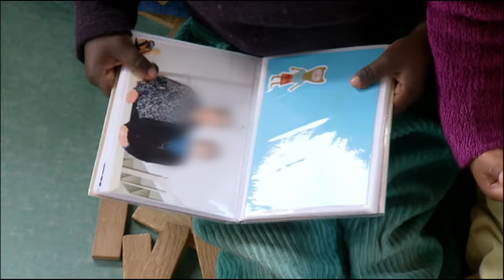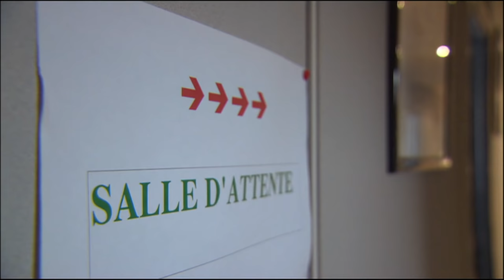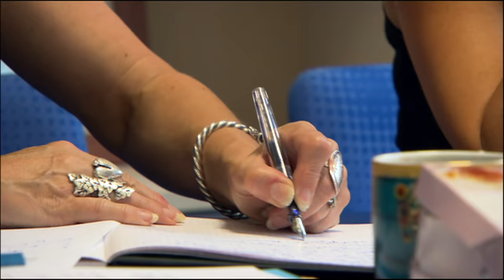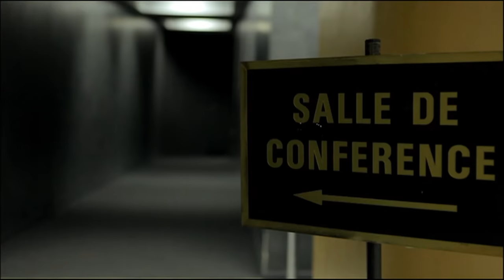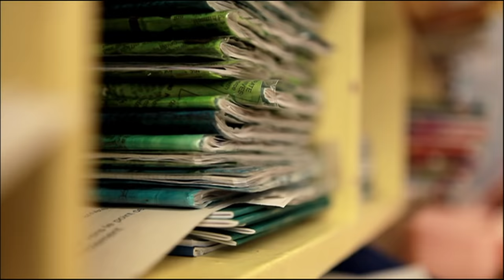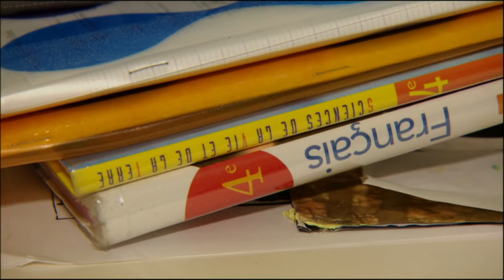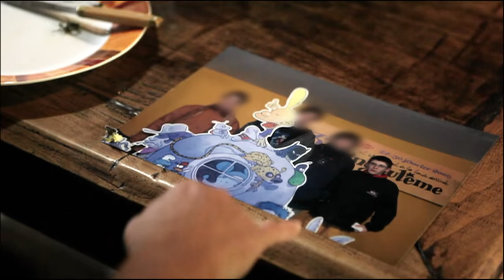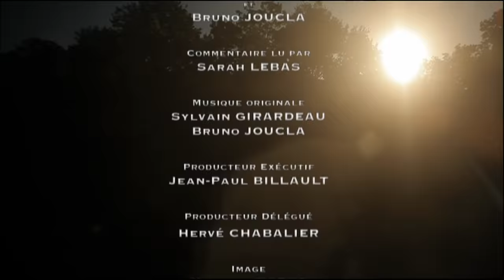ÊTRE ADOPTÉ : UNE SOUFFRANCE SECRÈTE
Les chiffres sont secrets et tabous en France : officiellement 2 % des adoptions sont vouées à l’échec. Mais officieusement, les spécialistes parlent d’un cas sur dix… Les échecs de l’adoption, on en parle peu, pourtant, des histoires déchirantes d’enfants adoptés remis aux institutions ou renvoyés dans leur pays d’origine sont bien réelles.
L’adoption est une greffe délicate, une histoire d’amour qui réussit souvent, qui échoue parfois. En France, des enfants d’abord adoptés sont rendus aux services sociaux ou renvoyés dans leur pays d’origine, abandonnés une seconde fois. Il n’est pas facile de devenir du jour au lendemain parent d’un enfant qui débarque avec un passé, comme il n’est pas facile pour un enfant d’adopter de nouveaux parents. Le rêve de certaines familles adoptives peut se transformer en profond désarroi.
David, Sonia, Maylis, Anne-Laure, Julien et Sangitta ont tous été adoptés. Nés au Népal, en Ethiopie, en France ou ailleurs, ils ont grandi dans une famille qui ne les a pas mis au monde. Orphelins ou abandonnés, ils ont déjà vécu plusieurs vies et portent en eux les cicatrices de leur passé. Aujourd’hui adultes, ils témoignent des bonheurs et des difficultés de l’adoption et nous font passer de l’autre côté du miroir pour nous raconter leur histoire. À travers leur parole, nous revivons de l’intérieur tout le parcours de l’enfant adopté, ses échecs, ses dérives, ses tabous. L’idée de ce documentaire est d’essayer de bien comprendre, au-delà de l’histoire personnelle des uns et des autres, ce qui dans le système de l’adoption ne fonctionne pas.

Des questions doivent enfin être posées, alors qu’en France une réflexion sur une « réforme de l’adoption » est toujours en cours.
• Est-ce que tous les enfants sont adoptables ?
• Les bonnes intentions font-elles les bonnes adoptions ?
• Les parents sont-ils les seuls responsables d’un échec ?
• Les professionnels de l’adoption jouent-ils leur rôle de prévention ?

L’adoption reste un moyen privilégié pour créer une famille, mais cette manière de devenir parent ouvre aussi le débat sur la détresse de certaines familles, sur des symptômes d’enfants difficiles à contenir, sur la solitude de certains pères et mères et tente de donner des pistes de prise en charge par les professionnels pour répondre à ces nouveaux besoins d’aide et d’accompagnement.

Un film de Bruno Joucla et Sarah Lebas